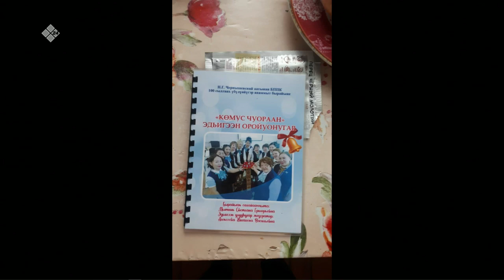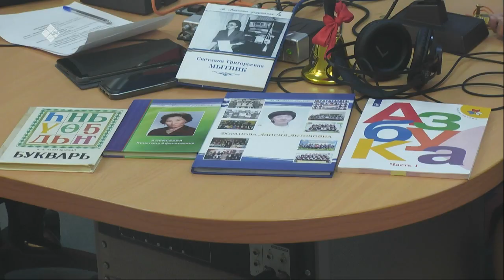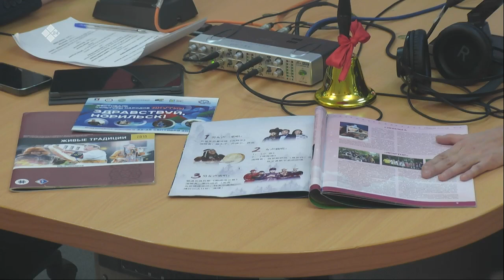«Тэтим чааһа» (15.02.23)